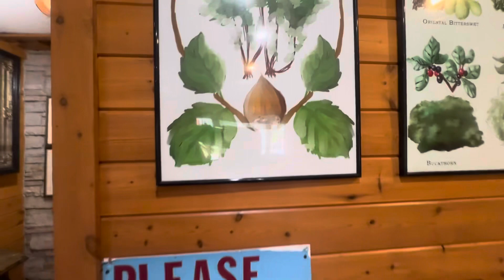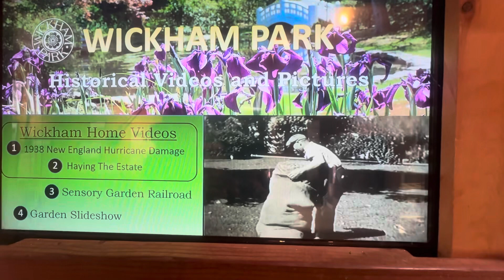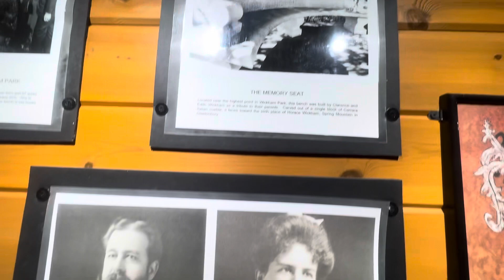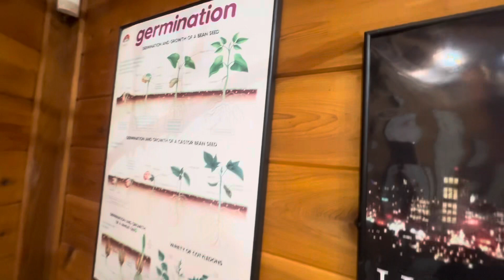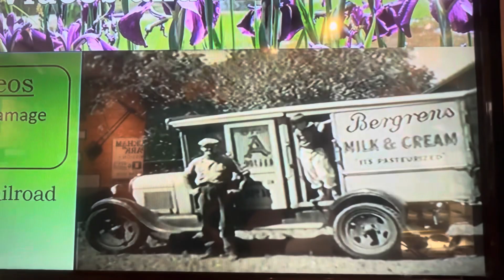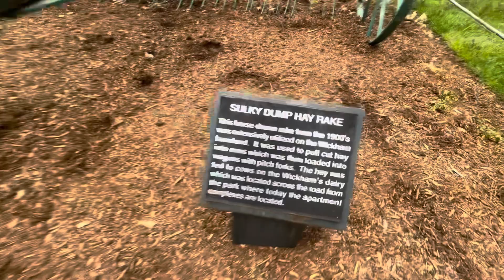Wickham Park phần 4 CT USA